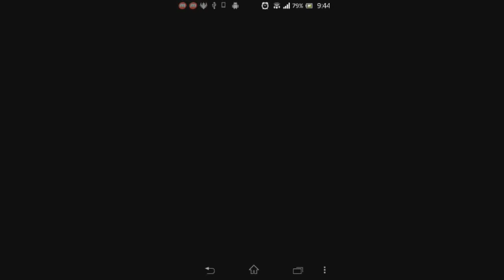【PAD】魔石龍の大洞窟 緋石の刃龍 綺羅の秘女神・カーリー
如前面所述，真龍界因為隊伍沒變動所以不上傳
剩兩關等回體，會用呂龍打
好想要在一隻光咖哩和光印QQ